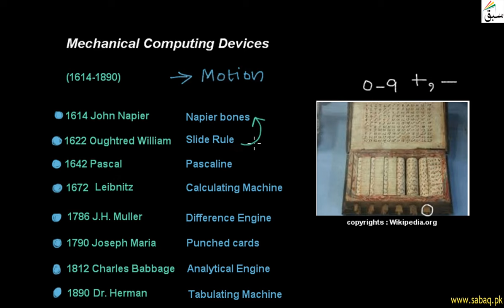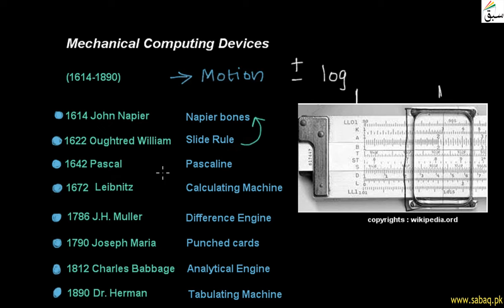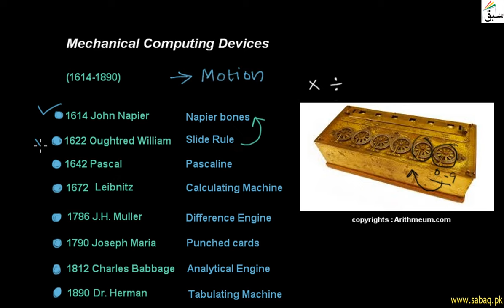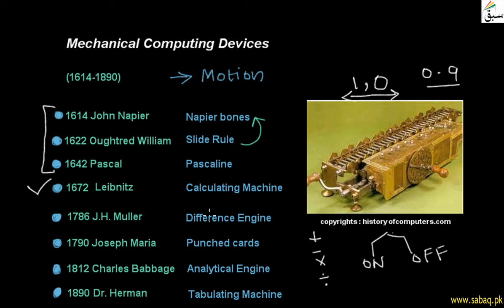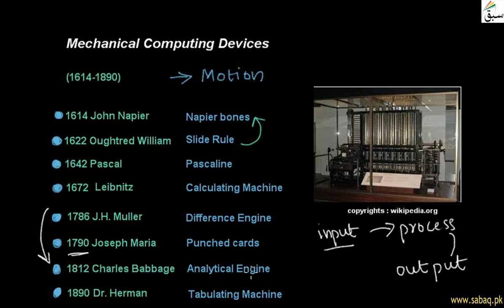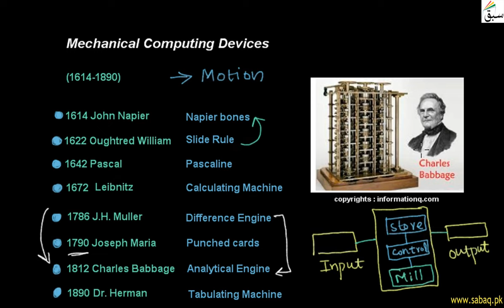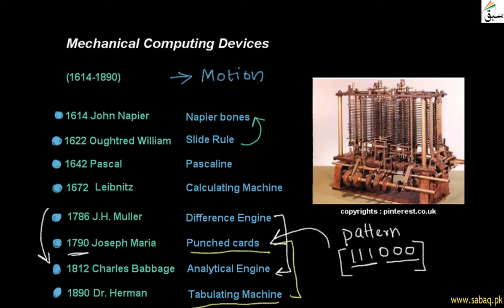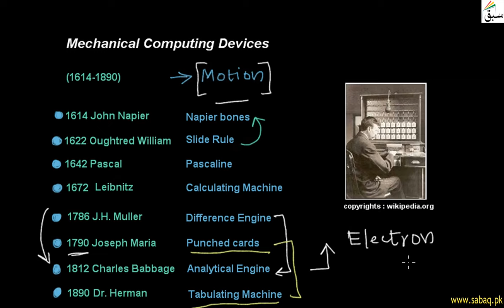Mechanical Computing Devices, Computer Science Lecture | Sabaq.pk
The Main Computers Of This Age Was Difference Engine And Analytical Engine.
This video is about: Mechanical Computing devices . Practice tests and free video lectures for Physics, Chemistry, Biology, Math’s, Computer Science, English & more subjects are also available at Sabaq.pk. So, subscribe to Sabaq.pk/Sabaq Foundation now and get high marks in your exams.

CLASSES WE COVER AT SABAQ.PK / SABAQ FOUNDATION:

1. KG
2. Class 1
3. Class 2
4. Class 3
5. Class 4
6. Class 5
7. Class 6
8. Class 7
9. Class 8
10. Class 9
11. Class 10
12. Class 11
13. Class 12
14. Class 13
15. Class 14
16. MCAT
17. ECAT
18. CSS

BOARDS WE COVER AT SABAQ.PK / SABAQ FOUNDATION:

1. FBISE
2. Sindh Board
3. KP Board
4. Balochistan Board
5. Cambridge

STUDY MATERIAL WE OFFER AT SABAQ.PK / SABAQ FOUNDATION:

1. Physics Lectures
2. Chemistry Lectures
3. Mathematics Lectures
4. Biology Lectures
5. English Lectures
6. General Science Lectures
7. Computer Science Lectures
8. General Math Lectures
9. Accounting Lectures
10. Statistics Lectures
11. Advance Accounting Lectures
12. Cost Accounting Lectures
13. Practice Tests
14. Physics Practical
15. Chemistry Practical